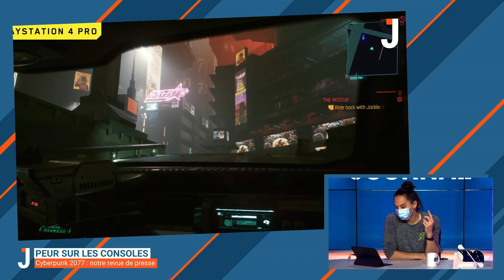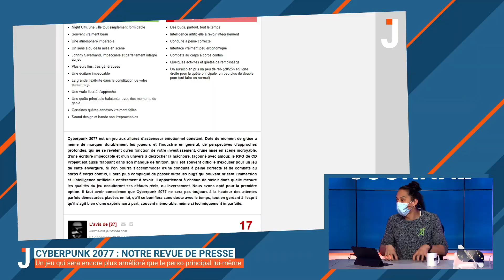CYBERPUNK 2077 : PRÉSENTATION DU TEST !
87 est passé dans l'émission Le Journal pour vous parler de son test de Cyberpunk 2077. Découvrez sa chronique dédiée, entièrement détaillée, sur l'un des jeux les plus attendus de l'année !

Si vous voulez en savoir plus, n'hésitez pas à consulter notre test sur le site de jeuxvideo.com